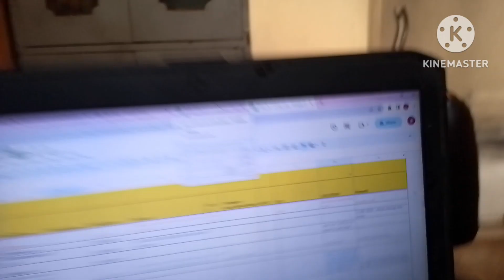Week 3 / Day 2 🤞of Intermittent Fasting/ Working Mother weight loss journey 🧿